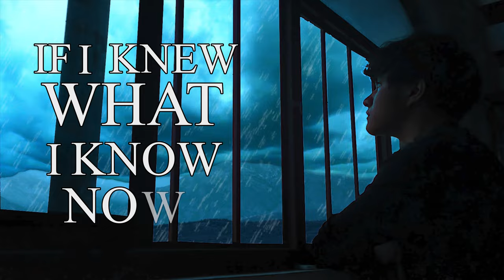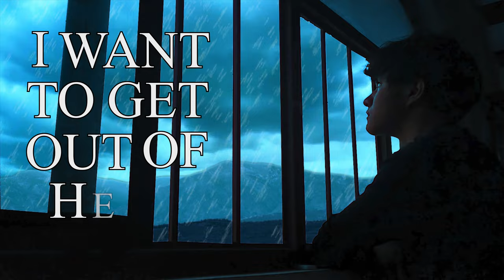THINKING ABOUT WHAT WAS | (Álbum:Thoughts Of The Past) [LYRICS]